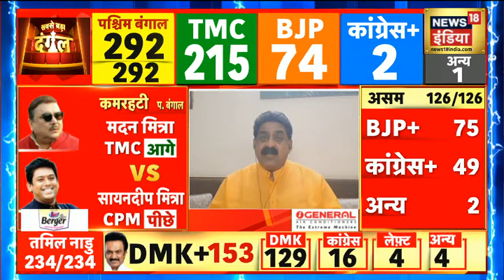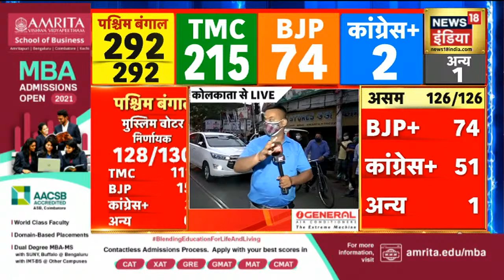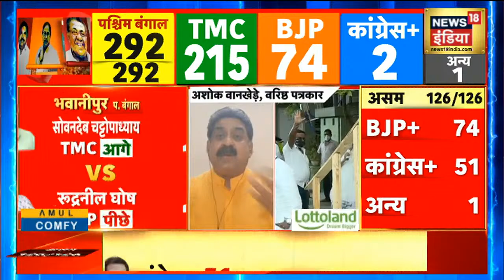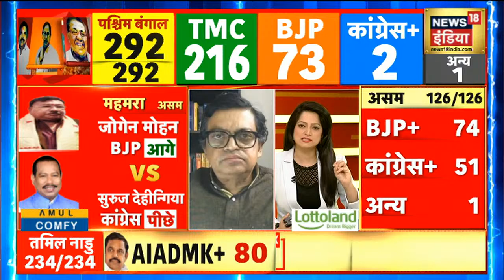पांच विधानसभा चुनाव के नतीजे आ रहे सामने, Bengal में दीदी ने बनाई हैट्रिक | News18 India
पश्चिम बंगाल, असम, तमिलनाडु, केरल और पुडुचेरी में हुए विधानसभा चुनावों के नतीजे आज आ रहे हैं. कोरोनाकाल में चार राज्यों और एक केंद्रीय शासित प्रदेश में हुए चुनावों में सबसे ज्यादा चर्चा पश्चिम बंगाल विधानसभा चुनाव की रही,  बंगाल में अब ये लगभग साफ हो गया है कि तृणमूल कांग्रेस पार्टी लगातार तीसरी बार सरकार बना रही है.